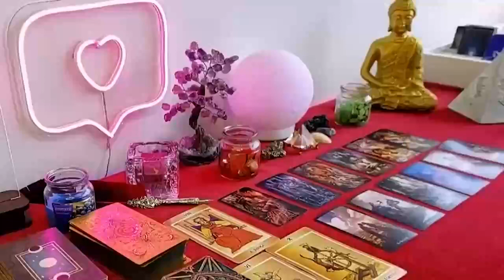SCORPIO WITHIN A FEW DAYS THIS WILL HAPPEN TO YOU 🌈😍 GOD 💌😱 FEBRUARY 2024 TAROT LOVE READING